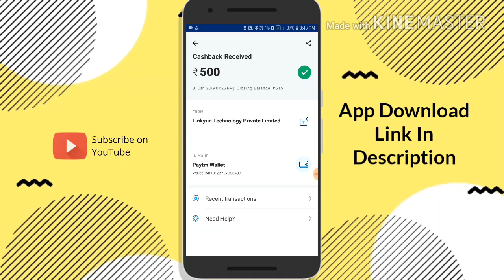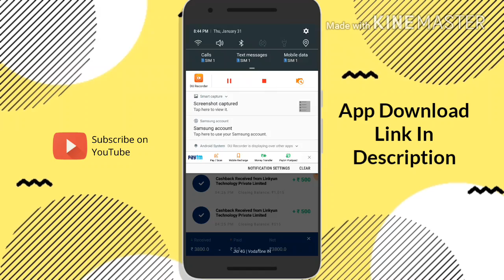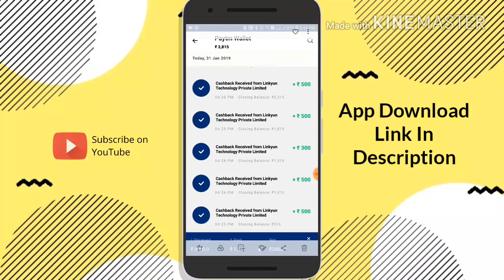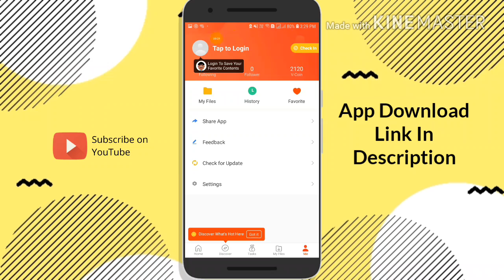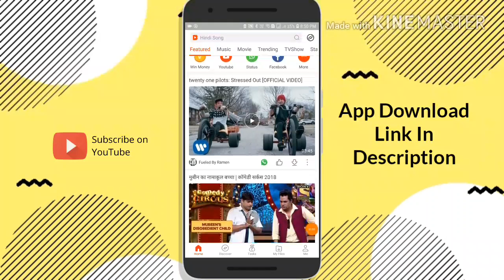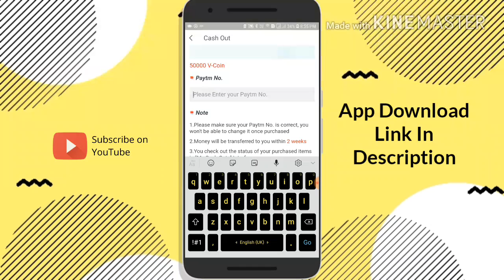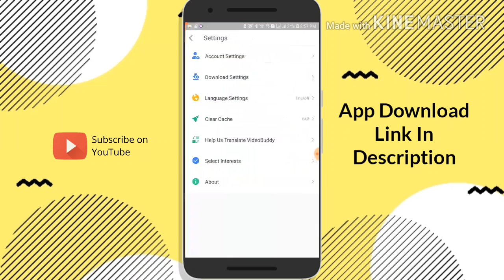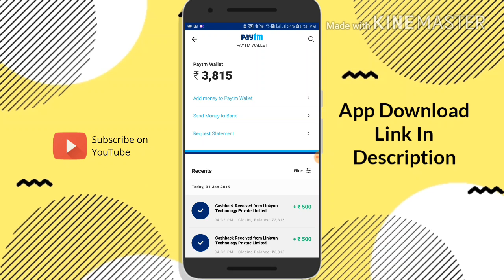3,800 Paytm Payment Proof || Videobuddy App Proof ||Signup➡️20₹-50₹ & Refer➡️10₹ || Loot 2019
Note =     💥Giveway Me Hissa Lena Na Bhule🔥 Video Bht Mehnet Se Bnai Hai Pllz Like Zaroor Kr Dena Sb Thnks❤